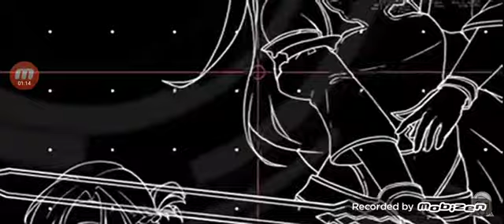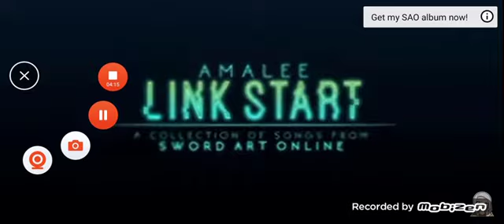sword art online season 2 song